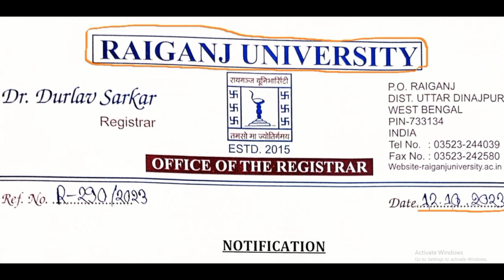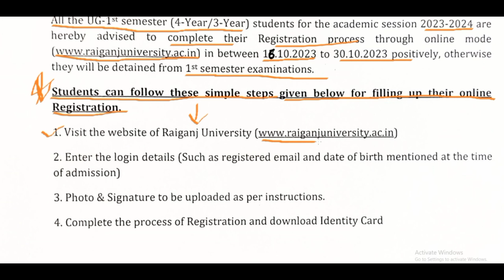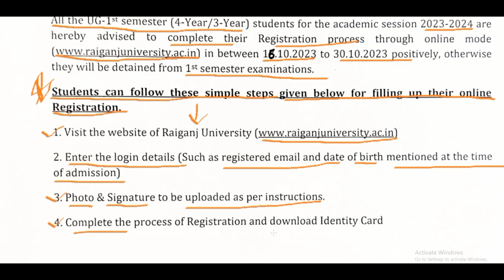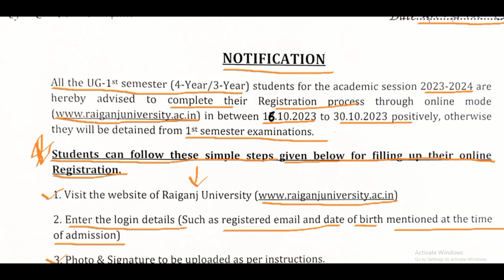Raiganj University UG 1 Semester Registration 2023-24. Raiganj University 1st Semester Registration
Raiganj University 1 Semester Registration 2023-24.
Raiganj University 1st Semester Registration

Raiganj_University_UG_1_Semester_Registration_2023-24
Raiganj_University_UG_1_Semester&Registration_date_2023-24